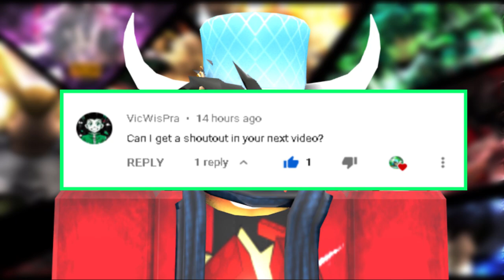[2X EXP] Plus Ultra 2 New Best Way To Level Up Fast/Best moves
(2X EXP) Plus Ultra 2 New Best Way To Level Up Fast|New Upcoming Update/ALL FOR ONE Quirk
plus ultra 2 best moves for leveling/griding

Plus Ultra 2 2X EXP event is on right now and will end on friday so im going to show you guys how to level up fast in plus ultra 2 and i will be talking about the new update and the new upcoming all for one quirk in plus ultra 2, so i hope you enjoy the video and you grind up cuz the quirk won't be easy to get